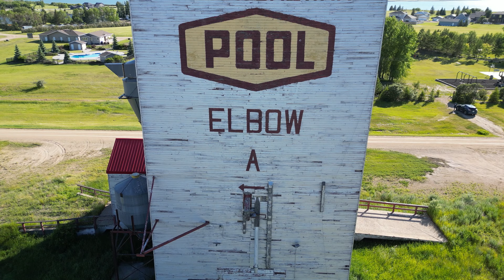Elbow Elevator Drone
We drone the last remaining grain elevator in Elbow, Saskatchewan. This old POOL elevator has a bright red roof and a visible POOL logo on multiple sides. You get a glimpse of the town and lake Diefenbaker as we take to the skies to explore this old beauty!